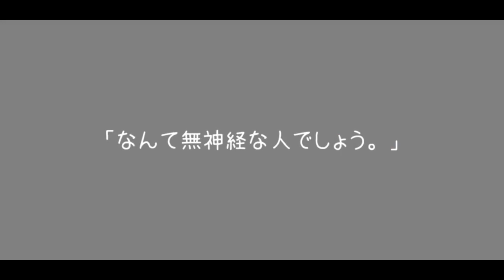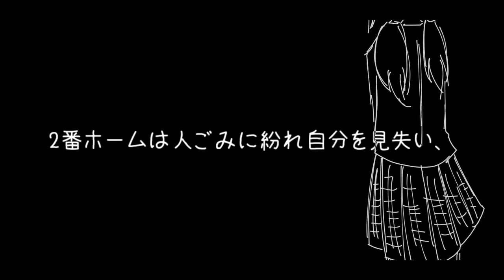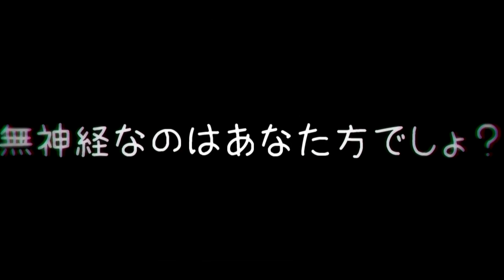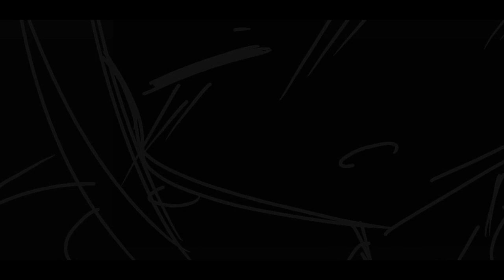【Rana】第三ホームは今日もメランコリー(The Third Platform Is Melancholy Place Again Today)【VOCALOID original】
別のチャンネルの方に載せていた自作曲ですが、より多くの人に聞いていただこうと思ったのでチャンネル全曲を、より登録者数の多いこちらのチャンネルに転載します！
まえのチャンネルは、数日後に全曲削除予定です。

↓以下元動画の概要欄
「世界はこんなにも広いのにどうして私は苦しいの？」

初めまして。
ボーカロイドを手に入れたので曲を作ってみました。
雑ですがPVもつけてみました。
初心者ですががんばってこれからすごい曲を作れるようになろうと思います。

使ったアプリ等
・GarageBand
・VOCALOID Editor 5
・CLIP STUDIO PAINT PRO
・Aviutl

撮影地
・JR両毛線 車内
・伊勢崎駅
・新前橋駅

【日本語】
作品を使用する場合は、以下の3点を動画内か動画概要欄にお願い致します。
・曲名
・作曲者名
・作品のURL
使用する際の報告は任意です。

作品の二次創作(うたってみた・動画等のBGM・MMD・animation meme etc...)を動画サイトに投稿しても大丈夫です。その際に投稿した作品に広告収入等をつけても構いません。但し作品単体での転載は禁止と致します。

配信などで歌枠・BGMなどとして使用するのもOKです。

【English】
When using my Vocaloid works, please include the following three points in the video or in the video summary column.
 ・ Song title
 ・ Composer name
 ・ URL of the work
 Reporting when using it is optional.

It's fine to post your work (My works used as BGM, MMD, and animation meme etc. ) on the video site.

↓歌詞↓
「辛いな、」って呟いてみたけど、何も起こらない。
いつも通りの月曜の朝、空気が冷たい。
すでに聞き飽きた。けど、アナウンスがまた鳴るの。
そして今日も、無意味に生きていく。目的も知らず。

1番ホームは今日もつり革で首を吊りながら生きる。
2番ホームは人混みに紛れ自分を見失い、
そして、3番ホームは今日もメランコリー。
何も理解できないまま生きてる。

変わらない日常に終止符を。
止まらぬ社会に釘を打て。
世界はこんなにも広いのに、
どうして社会は狭いのか？
また1人が犠牲になっちゃって、
みんなに迷惑かけてしまって。
「なんて無神経な人でしょう。」
「なんて無神経な人なのでしょう。」

「死にたい。」って呟いてみた。それだけで怒られた。
まだまだ苦しい火曜の朝、空気が痛い。
既に聞き飽きたその、アナウンスが苦しくて。
また今日も、無意味に生きてく。目的も知らず。

黄色い線の内側閉まるドアに挟まれ指が痛い。
黄色い線の外側へ突き落とす無表情な顔。
生きる意味も教えられず生きてる。

変わらない日常を嘆いても、
変わらぬ社会に掻き消される。

1番ホームは今日もつり革で首を吊りながら生きる。
2番ホームは人ごみに紛れ自分を見失い、
このまま生きていくだけでいいの？

どうして私はくるしいの？。
今度は私が犠牲になっちゃって、
無神経なのは貴方方でしょ